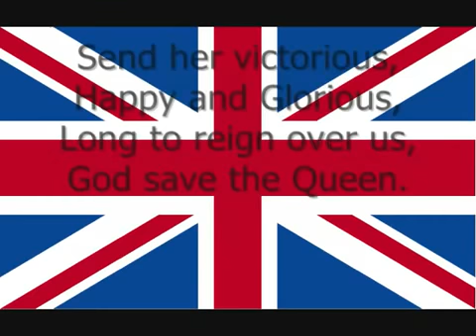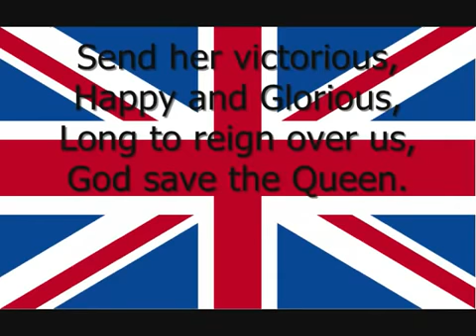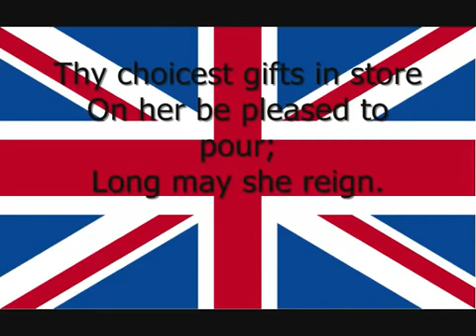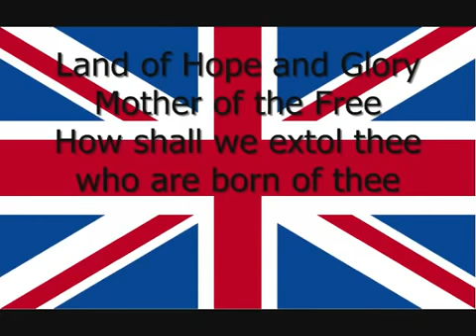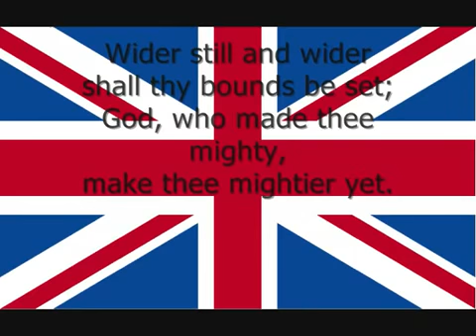God Save the Queen- British National Anthem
O Lord our God arise,
Scatter her enemies,
And make them fall:
Confound their politics,
Frustrate their knavish tricks,
On Thee our hopes we fix:
God save us all.

Thy choicest gifts in store,
On her be pleased to pour;
Long may she reign:
May she defend our laws,
And ever give us cause,
To sing with heart and voice,

When the monarch of the time is male, "Queen" is replaced with "King" and all feminine pronouns (in bold type) are replaced with their masculine equivalents.